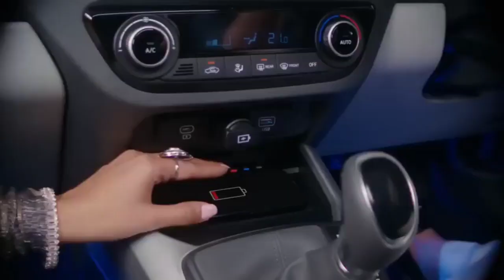All New Hyundai i10 facelift review in hindi